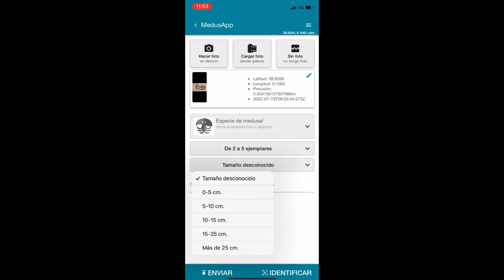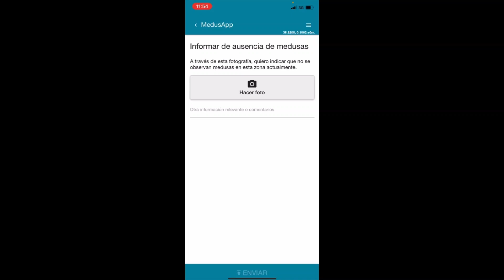MedusApp (Tutorial español)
MedusApp, la aplicación de avistamiento de medusas, incorpora inteligencia artificial (IA) para el reconocimiento automático de especies. Esta aplicación, gratuita y disponible en español e inglés tanto para Android como para IPhone, permite a cualquier persona advertir del avistamiento de una medusa y ofrecer en tiempo real un mapa de los lugares donde se detecta su presencia. Más información